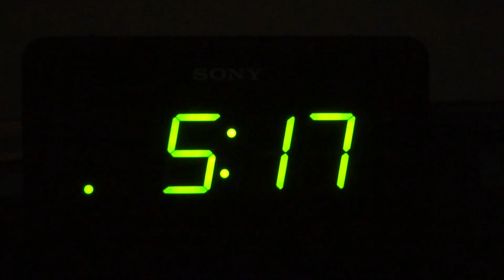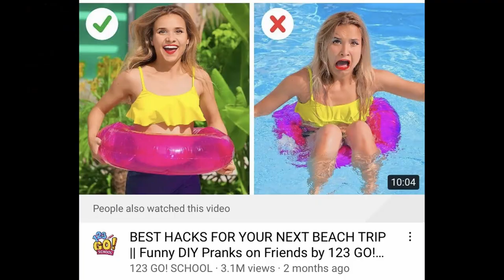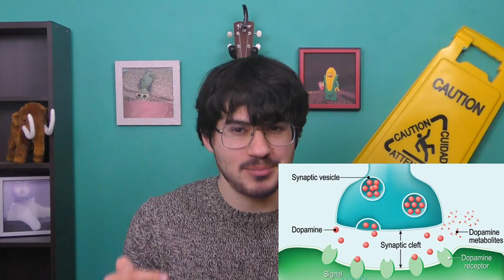Dopamine Detox or You're NGMI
Those who abstain from the traps of modern vice shall inherit the Earth. Transcend digital dopamine traps. Become colorblind

Twitter and Instagram: @badanlol